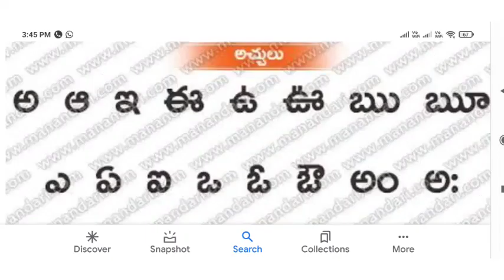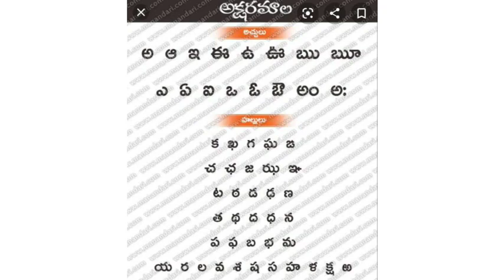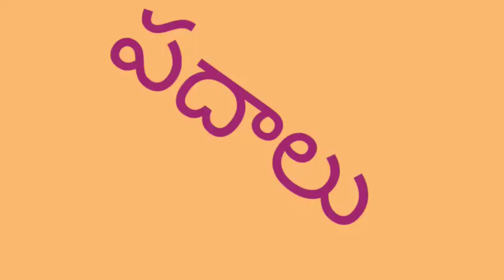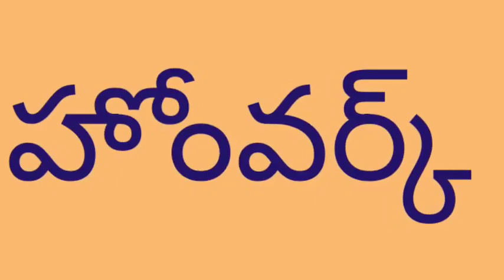DAY-22 BRIDGE COURSE LEVEL-I TELUGU ద్విత్వాక్షర ఒత్తులు